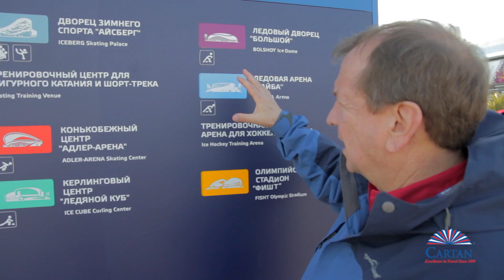Sochi 2014 Episode 2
Highlights from the Opening Ceremony